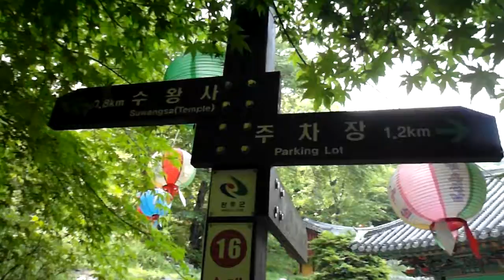"전주 모악산 " 대원사(794m ) Jeonju Moaksanmountain ,jeonju.KOREA ( 전주 오송제호수, 전주 건지산 추천)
"전주 모악산 " (794m ) Jeonju Moaksanmountain ,jeonju.KOREA ( 전주 오송제호수, 전주 건지산 추천)
전주송천동 신도시  Jeonju Songcheondong . KOREA
4개의 중학교가 있으며 , 2개의 고등학교가 있으며, 시립도서관이 2개 있어서 교육의 환경이 잘 되어 있습니다.
전주 송천동은 "전주 농수산시장"과 그 인근에 "송천 메가월드 영화상영관"이 있습니다.
"전주 송천 시립도서관"도 있습니다.
"전주역"(jeonju train station)은 송천동에서 2km 거리정도에 위치해 있고 ,